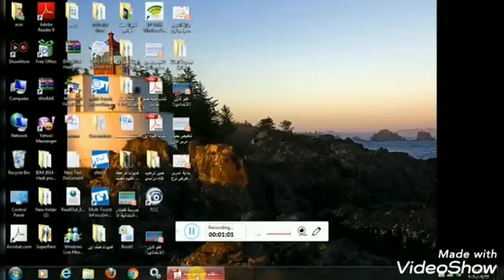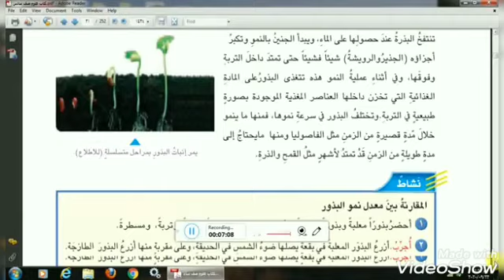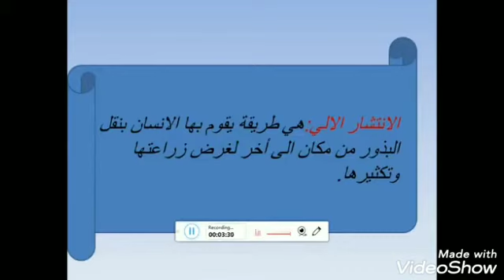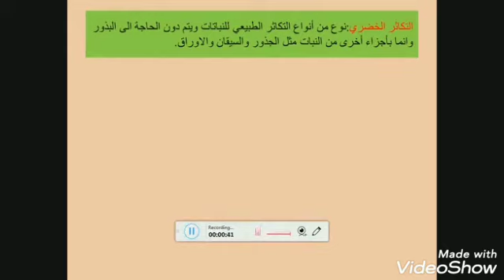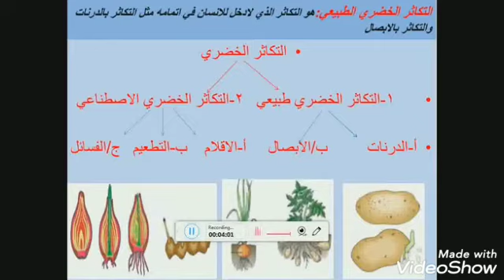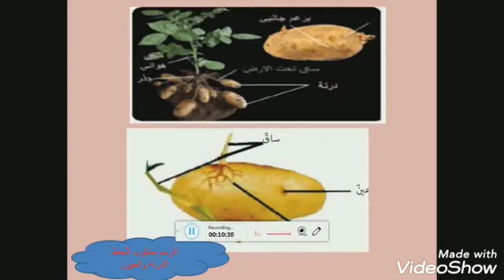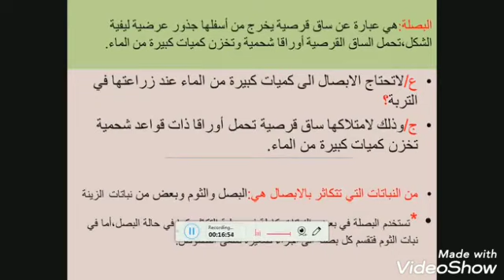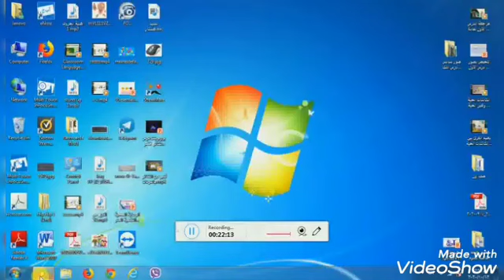العلوم للصف السادس الابتدائي